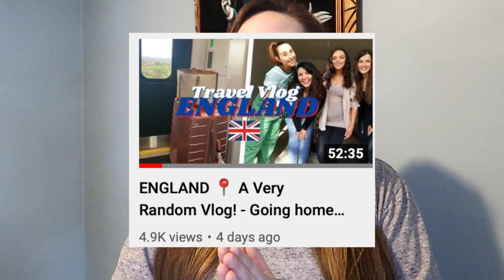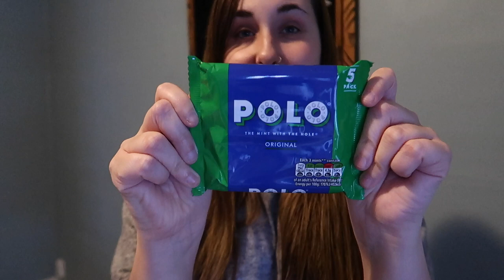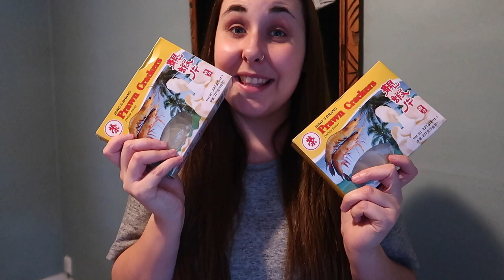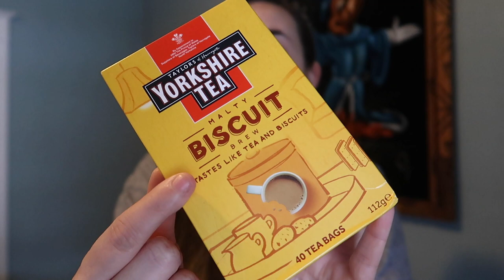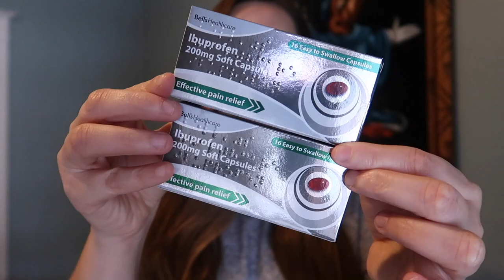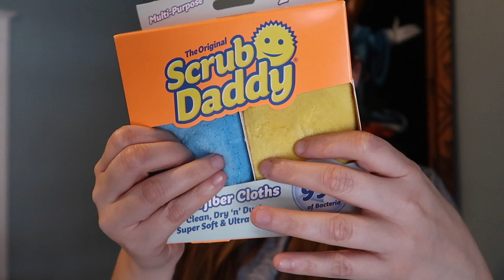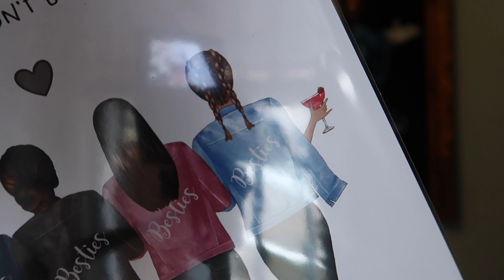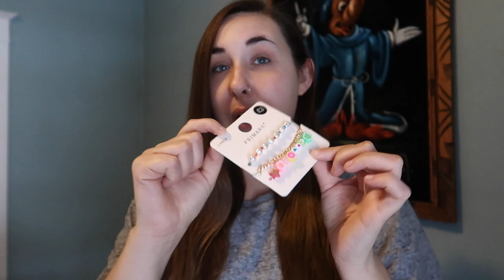MY UK HAUL 🇬🇧 ➡🇨🇦 | Primark | New Look | B&M | ASDA | visiting the uk after 2 years!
Happy Monday All!!

I have the video people have been waiting to see! :D I bring you a haul from the UK! yes i do bring back a Table!!

Lou
XX

👩‍🦳 GET TO KNOW ME:
⭐︎ Fav Takeaway?     Chinese

👩‍🦳 ABOUT ME AND MY CHANNEL:

My name is Louise and i am documenting my move from the UK to Canada!  Myself and my boyfriend Jake moved to Canada 26th December 2019 on a 2 year working holiday visa. We moved to Ontario near Niagara Falls and we are loving every minute! Our goal is to get permanent residency here in Canada and hopefully one day be able to travel Canada in a renovated school bus! 💕